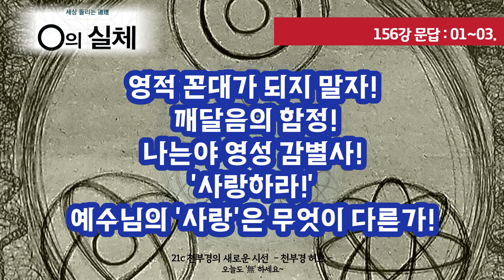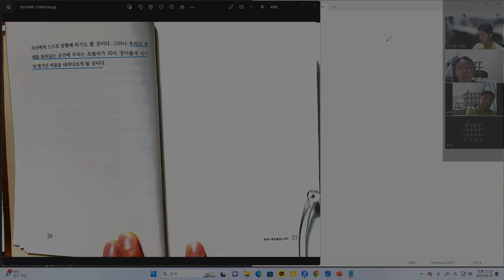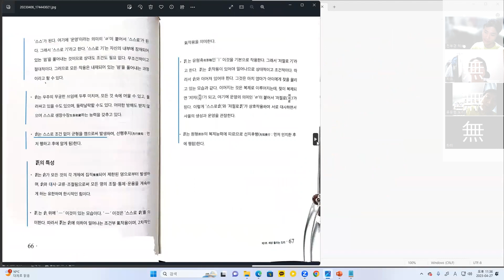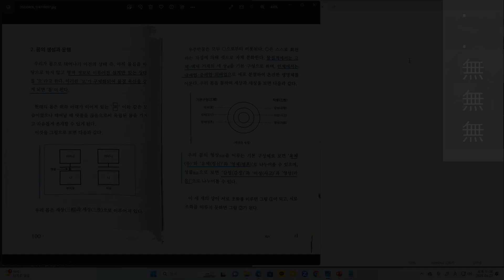156강 '0의 실체' [ 문답 : 영적 꼰대가 되지 말자! 예수님의 '사랑!' ]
- 0의 실체- 세상을 돌리는 '道理'

156강 '0의 실체' [ 문답 : 영적 꼰대가 되지 말자! 예수님의 '사랑!' ]

이 강의는 동무들의 공부를 물심 양면 도와주시는,
이 책을 추천해 주신 선생님께 드리는 선물입니다.
부디 진실로, 진실로 마음을 읽어주시길 바랍니다.^^

유물론자들은 과학물질 문명의 진화를 담당하고 있고,
이제 지구를 벗어나 우주로 나아가고 있습니다.
'유기 일원론'적 깨달음을 추구해야 하는,
21c형 구도자는 그럼 어떤 진화를 해야 하는 걸까요?
이 시대에 요구되는 수행과 수련은 무엇일까요?

우리의 우주는 '말씀 우주'입니다.
조물주의 힘은 말로 풀어지는 것입니다.
이치는 물질이 되고, 말씀은 자연이 되고,
신은 인간이 되어 이미 '하나님'으로 진화하고 있습니다.
'하나님'은 하나님의 일을 해야 합니다.

영혼의 이야기는 '에테르와 기'로써,
이미, 온 자연 만물로 표현 되어있습니다.
이미, 온전하게 완벽한 상태로 표현되어 있습니다.

이전 방식의 수련과 수행의 과정은
물적이고 영적인 진화 발달에 뒤쳐져 있습니다.
그것을 직시하고, 과감하게 진화 된 수행을 해야 합니다.

영적 진화 발달은 '온전한 인간'이,
그저 온전한 상태로 하면 되는 것입니다.
'고차 사고'를 추구하고 공부 하면서,
그저 인생을 살아내면 그만 입니다.

소통합시다.

'지구'는 우리가 있는 이곳, 우주적 빛을 통하여 탄생된 생명의 땅.
‘진리’의 구현 공간.